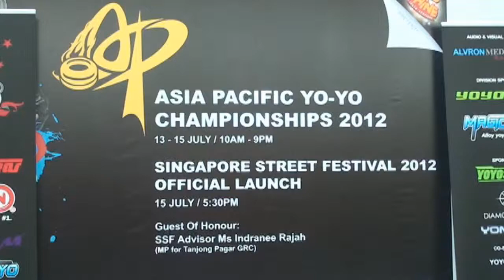2012AP Preliminary 5A 08 Neo Chun Hui